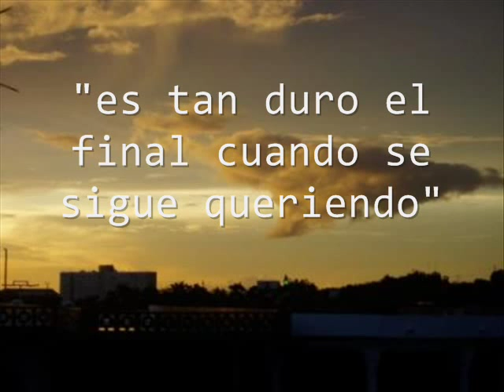ZORRILLOS-"quiero crer"-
es una rola del juan hernandez a su manera de los zorrillos...
a ver si les late